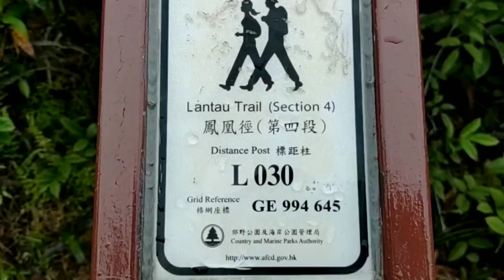NGONGPING 360 TRAIL/LANTAU ISLAND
exploring Lantau Island
 Hongkong